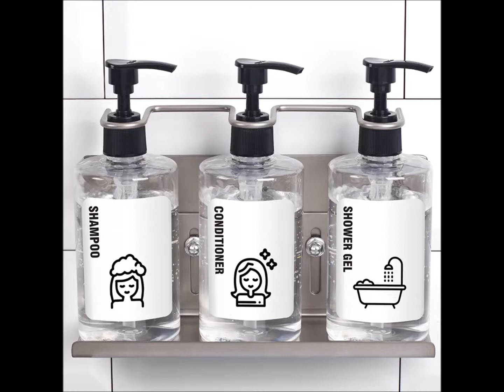Wall Mounted Stainless Soap Dispenser Holder with PET Bottle BS9487CL/BK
Material: 304 Stainless Steel, PET Bottle with Black Plastic Pump, Screws Pack
Treatment: Black Coating
Soap Dispenser Capacity: 350 ml * 3
Size: 23 x 8 x 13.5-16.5 H cm
Color: Black / Transparent
Packing: 1 Set / Box, 12 Sets / Carton
MOQ: 600 Sets
Product Origin: Taiwan
Customer Design: ODM/OEM are welcome.